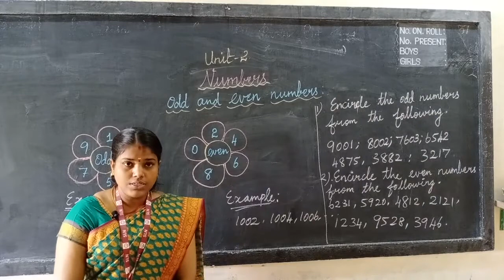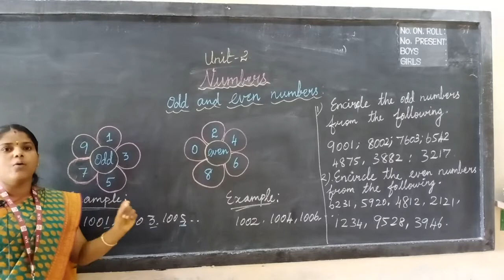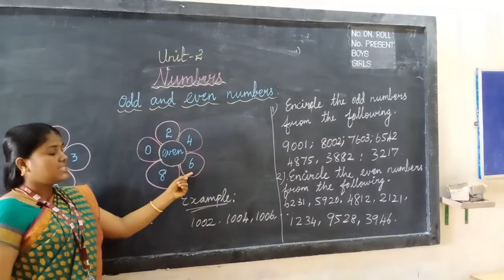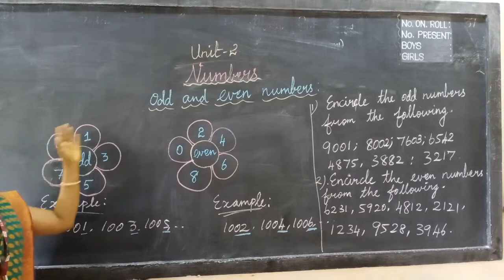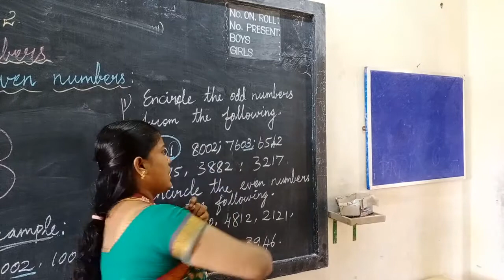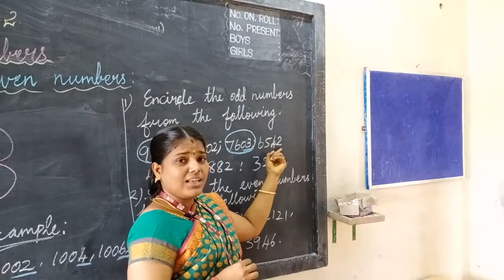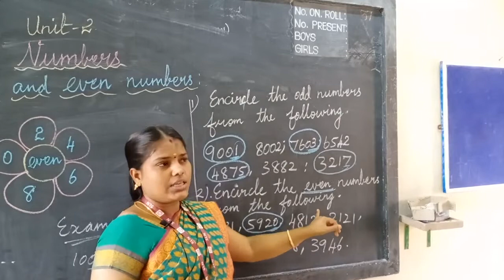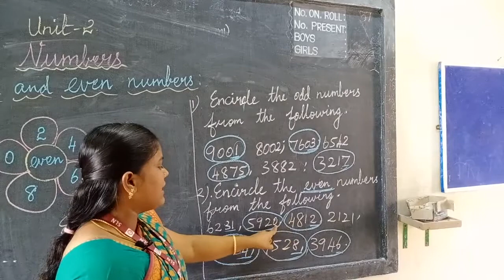4TH STD MATHS NUMBERS | UNIT-2 | SLN MATRICULATION SCHOOL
4TH STD MATHS NUMBERS | UNIT-2 | SLN MATRICULATION SCHOOL